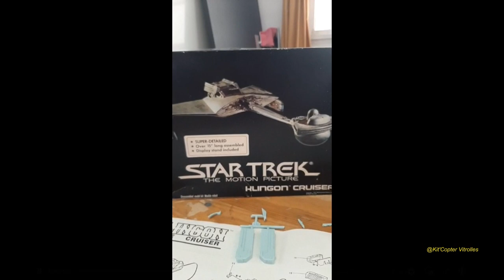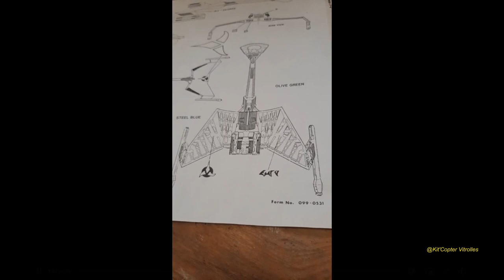Unboxing Klingon Cruiser " The Motion Picture " AMT ( séance Kit'Copter du 13 avril 2024 )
Séance du 13 avril 2024 Unboxing amt Klingon Cruiser original edition

Chaîne de Jérôme (Jelios GeekHobbies Motors Melody),